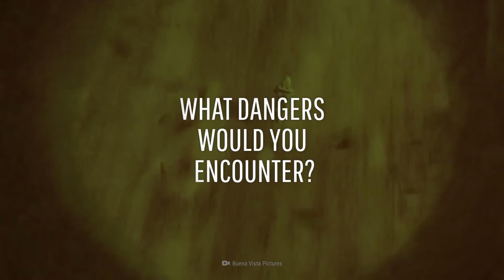What If You Lived on Uranus?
Freezing cold, dark and with an atmosphere that smells like farts and rotten eggs?

Uranus doesn’t sound like somewhere you’d want to call home. But let’s say you did want to move to Uranus.

What kind of home settlement would you need to build? And what dangers would you encounter on the stinkiest planet in the Solar System?

00:00 What If You Lived on Uranus?
01:40 Stinky atmosphere
02:35 Dark planet
03:06 Chilly temperature
04:26 Uranus settlement

References:

What is the Temperature of Uranus?
What Was the Largest Hurricane to Hit the United States?
How long does it take to get to Uranus from Earth?
A blue ring around the planet Uranus - Color is attributed to forces acting on dust